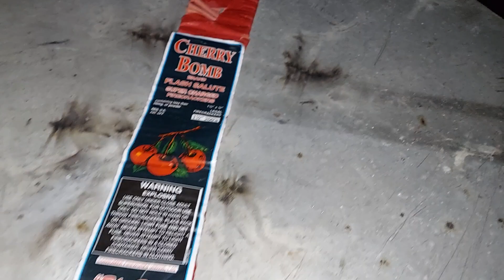cherry 🍒 bomb 200's fast fused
pre  NYE 3023 action